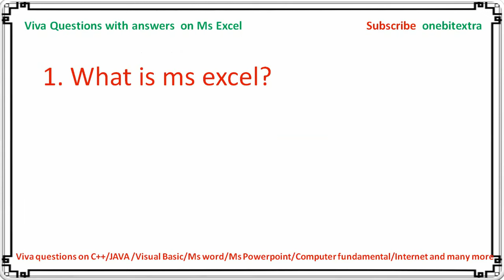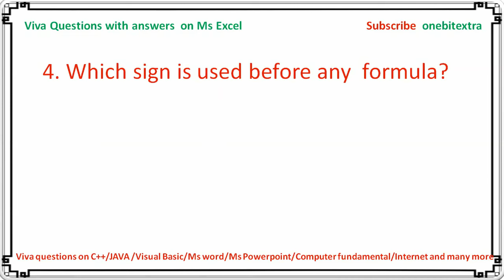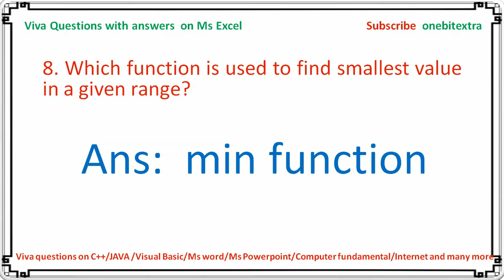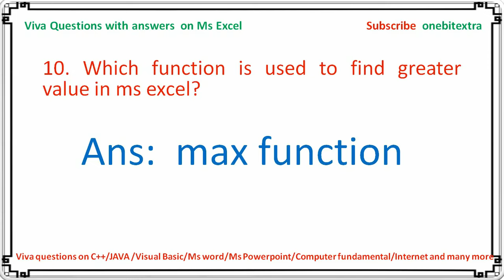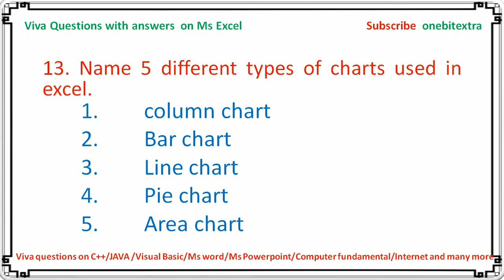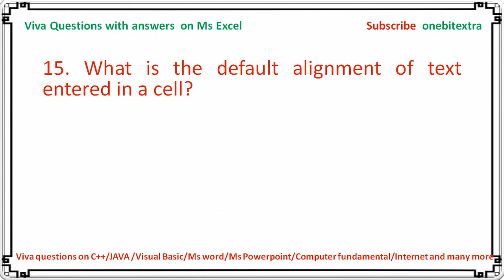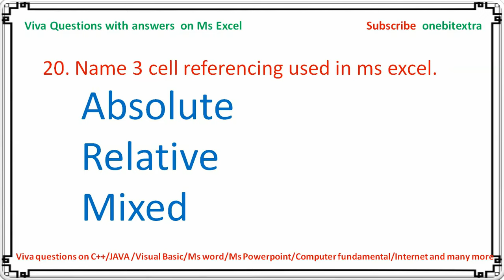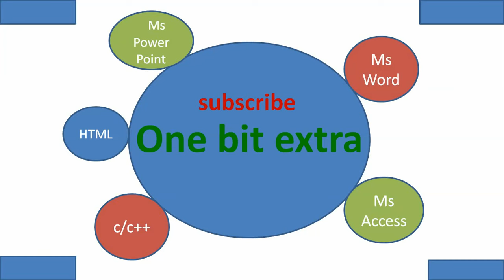Ms excel viva questions | ms excel viva questions and answers in hindi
iss video me ms excel ke viva question with answers diye gye hai.ye viva question practicals ke liye kafi useful hai.
This video contains viva questions with answers. All questions are very useful for practicals for ba, bcom, bcom Honors, bca and bba of all univerites in India.,